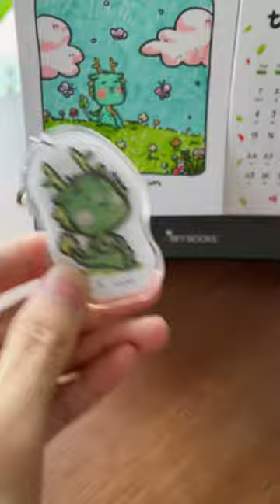Sản xuất lịch cho năm 2024